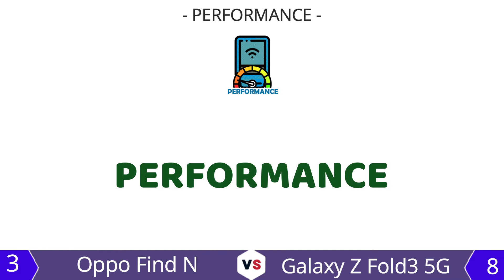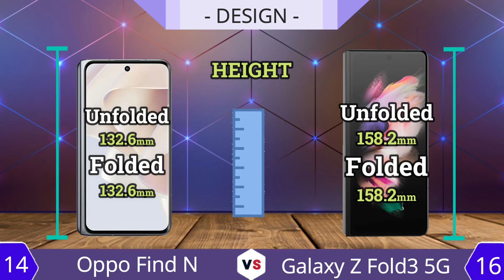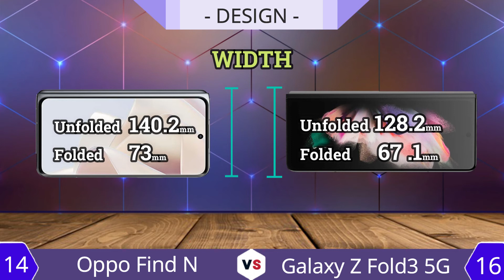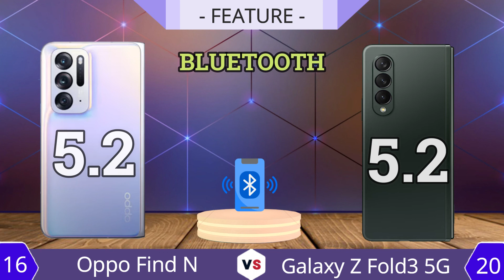Oppo Find N vs Samsung Galaxy Z Fold3 5G | Full Comparison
Review lengkap spesifikasi dan Compare Oppo Find N
Exp. release 2021, December 23
+ Berat : 275g
+ Ketebalan : 8mm thickness
+ Operating System : Android 11, ColorOS 12
+ Penyimpanan : 256GB/512GB storage, no card slot
+ Layar : 7.1"
+ Resolusi : 1792x1920 pixels
+ Kamera : 50MP 2160p
+ RAM : 8/12GB RAM
+ Chipset : Snapdragon 888 5G
+ Jaringan : 5G
+ Batrai : 4500mAh Li-Po

Review lengkap spesifikasi dan Compare Samsung Galaxy Z Fold3 5G
+ Berat : 271g
+ Ketebalan : 6.4mm thickness
+ Operating System : Android 11, One UI 3.1.1
+ Layar : 7.6"
+ Resolusi : 1768x2208 pixels
+ Kamera : 12MP 2160p
+ RAM : 12GB RAM
+ Jaringan : 5G
+ Batrai : 4400mAh Li-Po

Huawei Nova 9 vs Motorola Edge X30
Motorola Edge X30 vs Huawei Nova 9 Pro
Oppo A95 4G vs Huawei Nova 9
Oppo A95 vs Motorola Edge X30

sony xperia pro-i vs iphone 13 pro max
sony xperia pro vs samsung s21 ultra
sony xperia pro-i vs google pixel 6 pro
sony xperia pro-i vs Oppo A95

Sony Xperia Pro-I vs Vivo x70 pro plus
Sony xperia pro-i vs iPhone 12 Pro Max
Sony xperia pro-i vs huawei nova 9 pro
Meizu 18s pro vs huawei nova 9 pro
sony xperia pro-i vs oppo reno7 pro 5g

Huawei Nova 9 Pro vs Oppo Reno 6 Pro 5G
Huawei Nova 9 Pro vs Vivo X70 Pro Plus
oppo find n vs samsung galaxy z fold3 5g